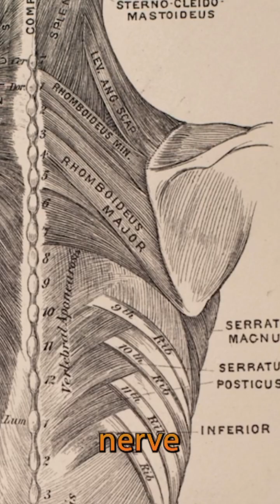Understanding nerve damage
Alot of people ask me questions about my nerve injury and about nerves in general.  And more and more people with nerve damage are finding my YouTube channel and my virtual and in person classes.  So today I want to talk to you about nerve damage, different types of nerve injuries, and explain more about my particular nerve injury.  But most importantly, I hope to inspire those of you struggling with nerve damage to know that all is not lost and regardless of your medical outcome, you can absolutely get far more function than the medical industry tells you, or that you might believe is possible.